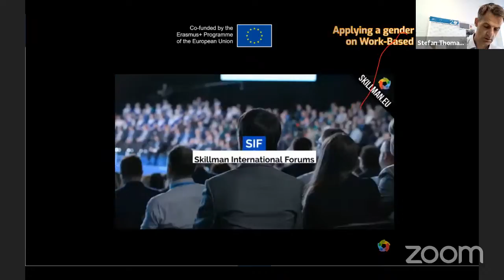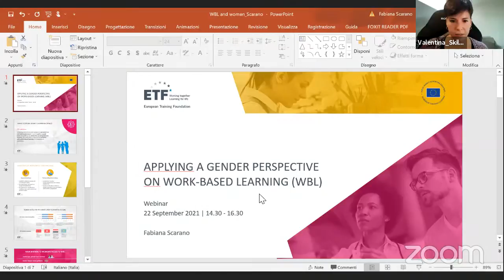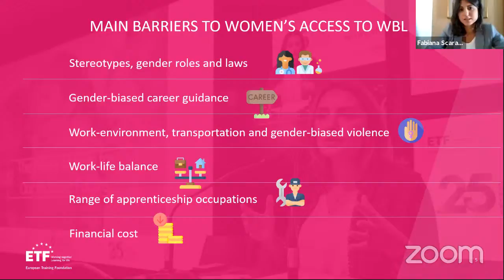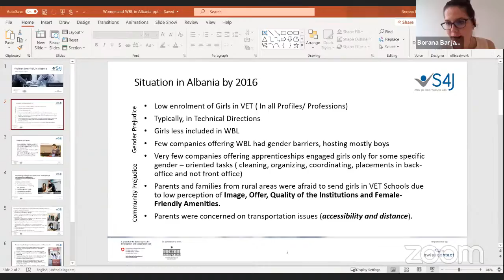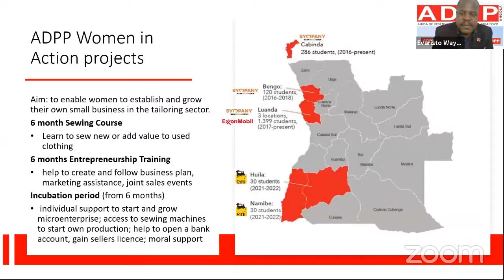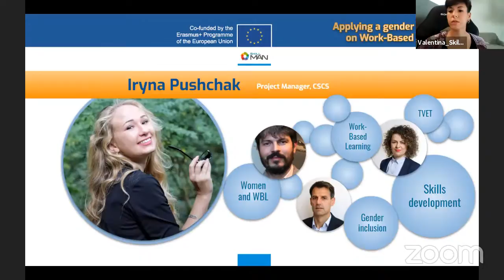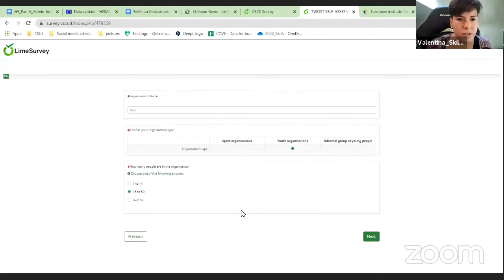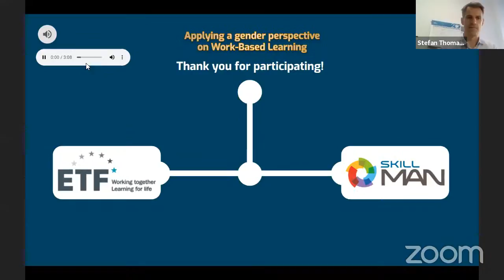22.9.2021_ Skillman webinar "Applying a gender perspective on WBL" (with ETF)